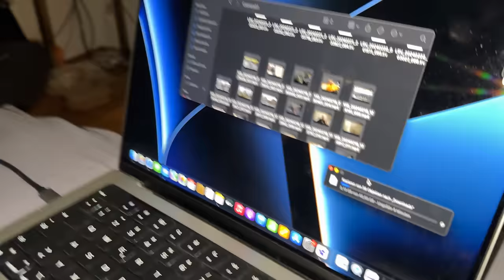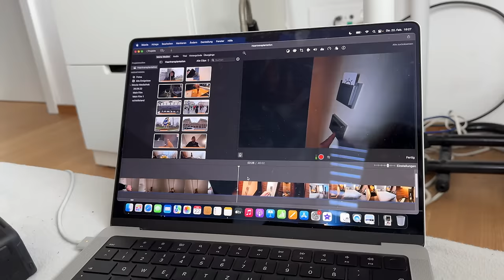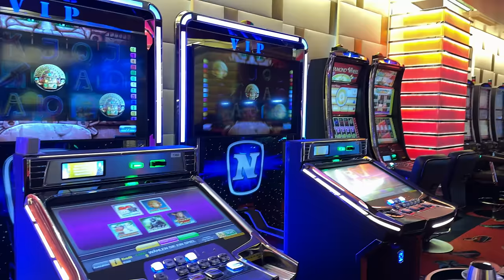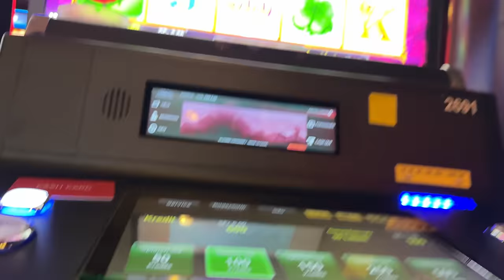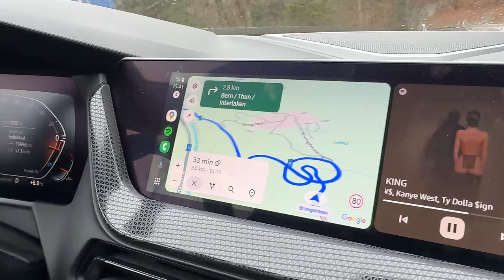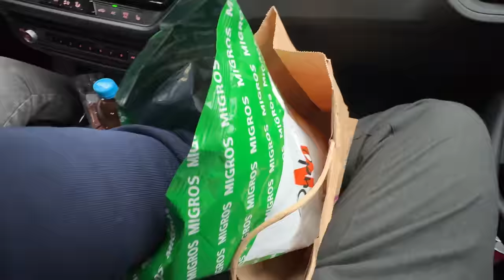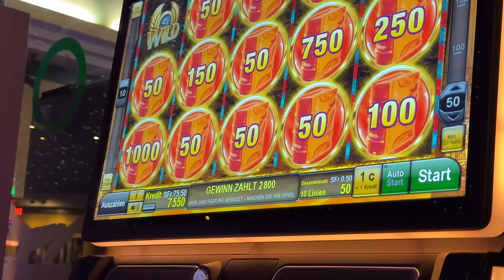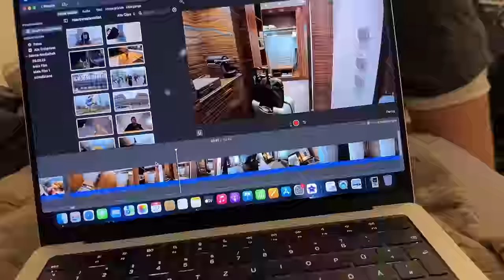TRIP NACH LAUTERBRUNNEN (direkte Fahrt ohne Umwege)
Adresse für Fanpost:
Max Herzberg
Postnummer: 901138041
Packstation 184